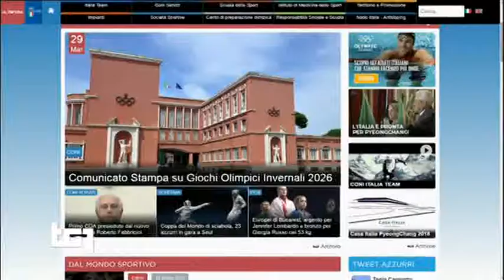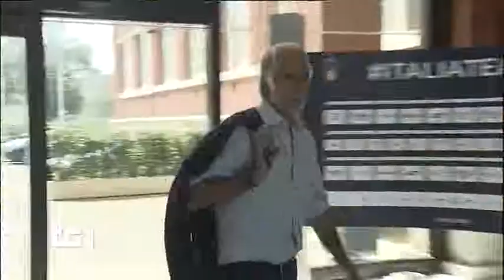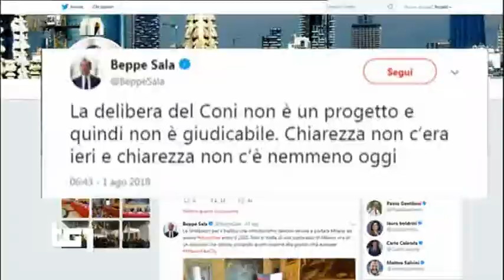Milano-Torino-Cortina CONI, CANDIDATURA GIOCHI INVERNALI 2026 - tg1 01 08 2018